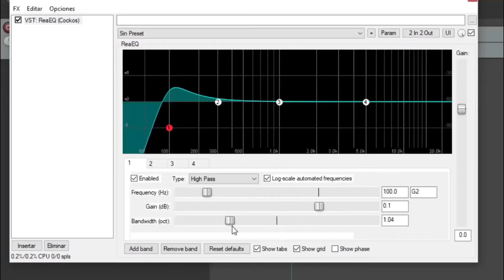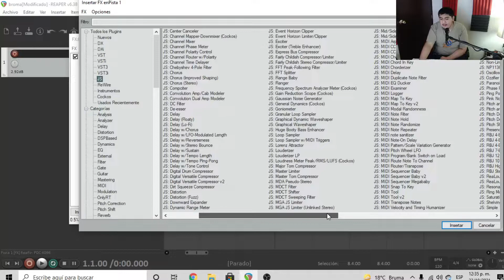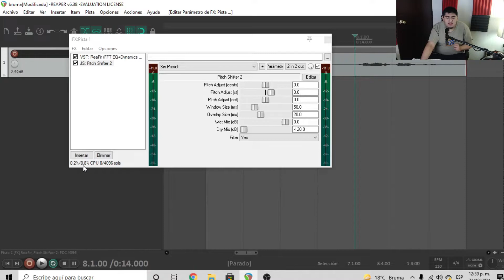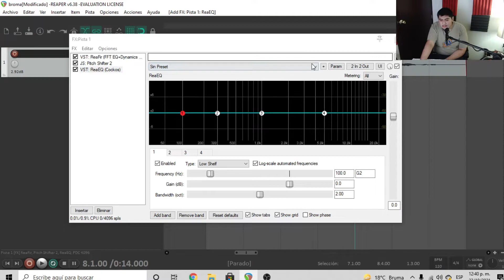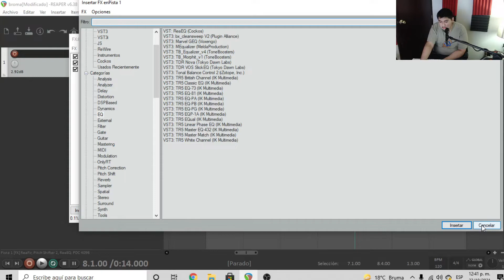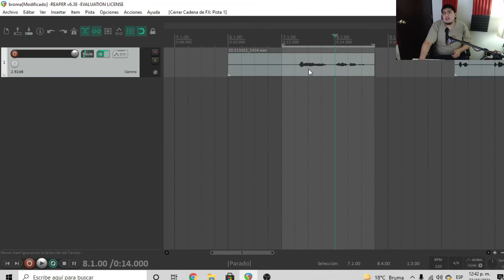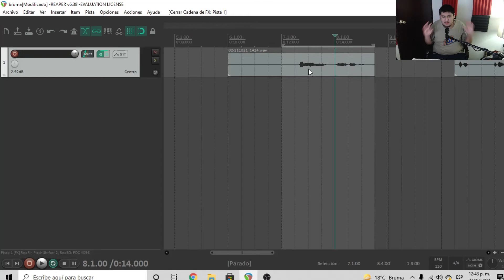¿CÓMO CAMBIAR VOZ DE HOMBRE A MUJER EN REAPER?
Saludos, les comparto este video sobre cómo convertir o cambiar la voz de hombre a la de una mujer en Reaper.

0:00 Broma
0:28 Introducción
0:59 Limpiar el ruido blanco
1:25 Uso del Pitch Shifter
4:55 Ecualización
7:35 Consejos finales
8:17 Despedida

Batería que uso:
Parches que uso:
Baquetas que uso:
Interfaz que uso:
Micrófonos que uso:
Cámara que utilizo:

plugin voz de mujer en reaper, convertir voz de hombre a mujer en reaper,, elias uribe reaper, marcelo fernandez, diego di romein, voz de mujer en fl studio, voz de mujer con plugins nativos,  cómo hacer voz de mujer, cómo hacer voz de mujer en reaper, cómo convertir voz de hombre a mujer en reaper, reaper tutorial, reaper curso en español, voz de mujer bromas, voz de mujer parodia, parodiando, elias uribe comedia, los comediantes, voz de mujer broma telefónica, bromas telefónicas, el panda show